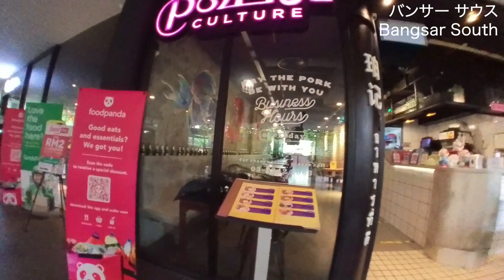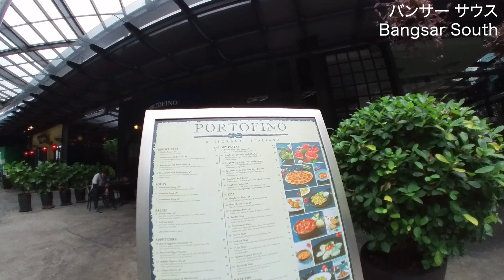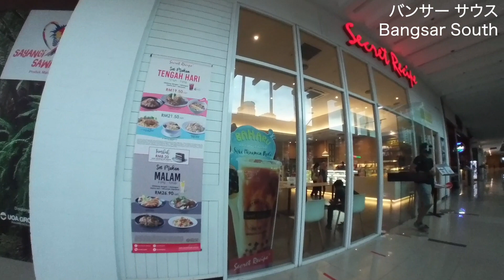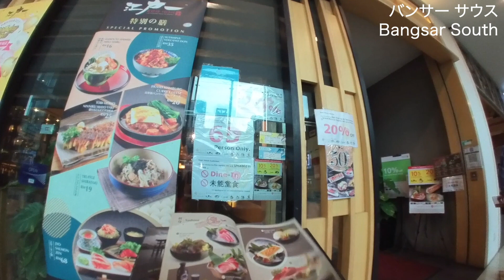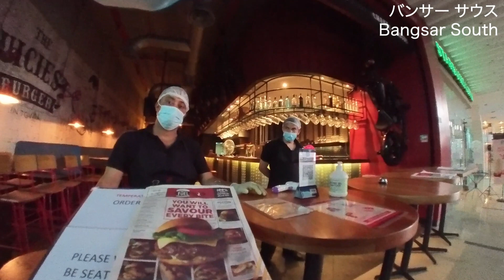自然豊かなバンサー サウスに行きました/I went to Bangsar South, which is rich in nature